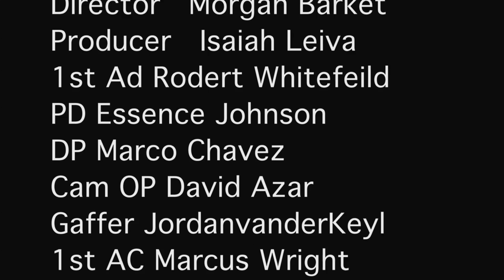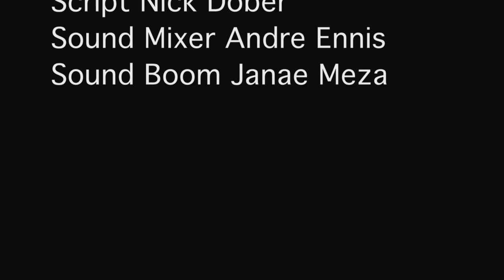Jesse James death scene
I directed and edited this scene from Jesse James for school. Edit is still a little rough. Thanks to all who worked on it